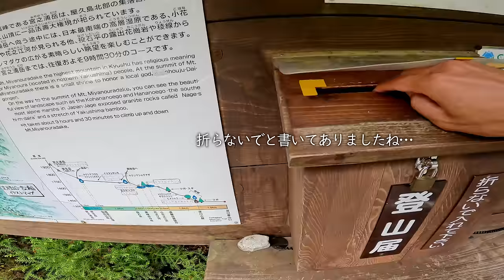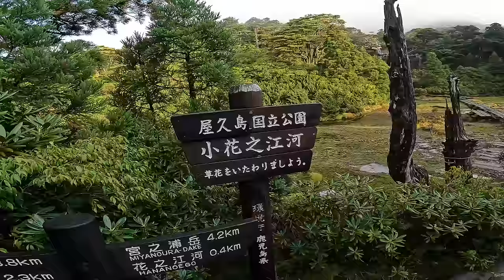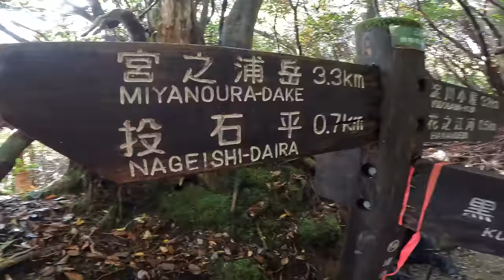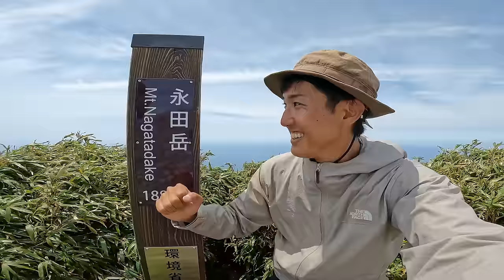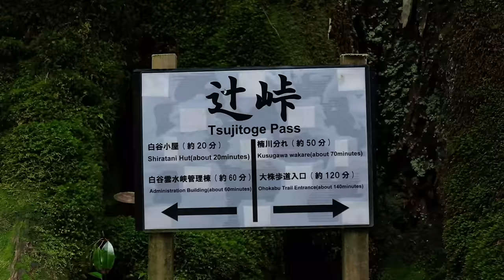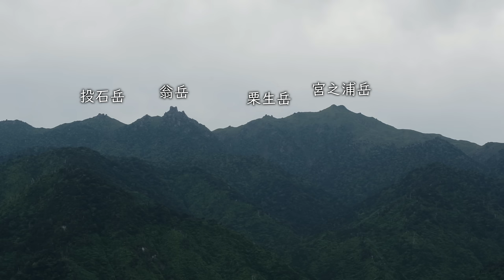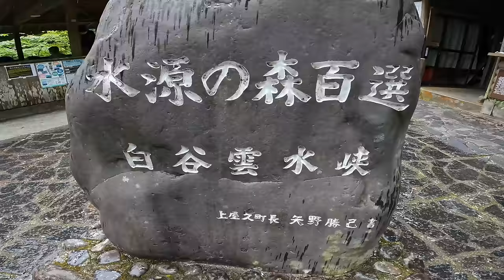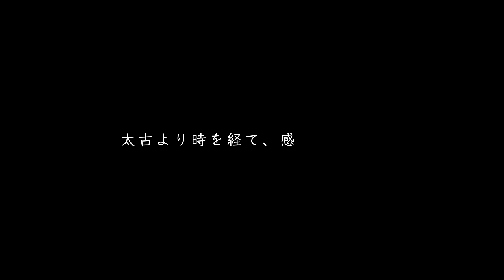【屋久島縦走登山】史上最高の登山 - 洋上のアルプスとシャクナゲの楽園を歩く｜宮之浦岳・縄文杉・白谷雲水峡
5月下旬に屋久島縦走登山をしてきました。
屋久島三山・三岳と称される宮之浦岳・永田岳・黒味岳や
屋久島のシンボル縄文杉や苔むす森の白谷雲水峡といった
見どころ満載の行程です。
屋久島は僕にとって登山を始めるきっかけになった山(島)なので
今回、特別な想いで歩いてきました。
超大作となりましたが、一生懸命作りました。
最後までご覧いただいて、コメントや👍ボタンを頂けると幸いです。

🌟チャプター🌟
00:00  オープニング
05:18  淀川登山口～
09:35  淀川小屋
13:29  2日目～
21:18  黒味岳へ
33:50  ヤクシカとの遭遇
36:05  栗生岳を経て宮之浦岳へ
46:46  永田岳へ
1:01:20  新高塚小屋
1:06:30  3日目～
1:09:50  縄文杉～
1:16:18  トロッコ道を経て辻峠へ
1:23:28  太鼓岩へ
1:26:45  苔むす森を経て下山
1:33:13  エンディング

【登山】乗鞍岳｜初心者でも気軽に登れる3000m級のアルプス！夏でも涼しい山上のリゾート地は魅力でいっぱい！

【テント泊登山】北岳・間ノ岳｜2021年最新 2年ぶりに開山した北岳を全力登山！

【縦走登山】空木岳から木曽駒ヶ岳｜天国と地獄を味わう中央アルプスの天空の縦走路